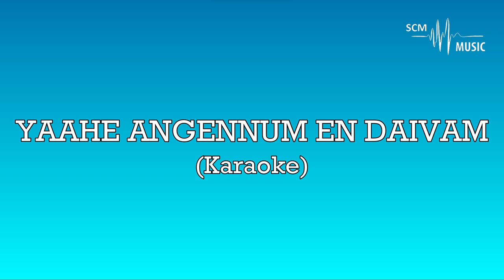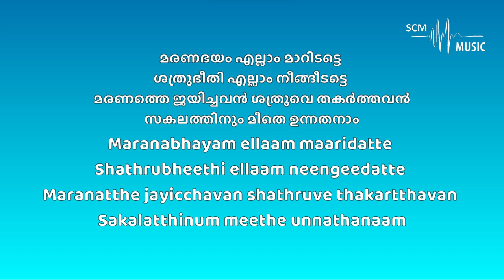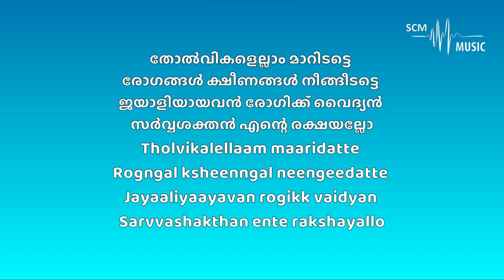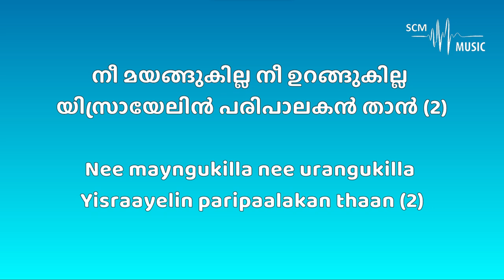Yaahe Angennum En Daivam - Malayalam Christian Song (Karaoke)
Song Key: B♭ Major
Lyrics & Tune: Sam Padinjarekara
Orchestration: @SteveChackoMathew

Provided by 𝐒𝐂𝐌 𝐌𝐮𝐬𝐢𝐜 | 𝐊𝐚𝐫𝐚𝐨𝐤𝐞

You can support this ministry by donating here:
➢Bank Details:
Name: Steve Chacko Mathew
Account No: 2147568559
IFSC Code: KKBK0008655